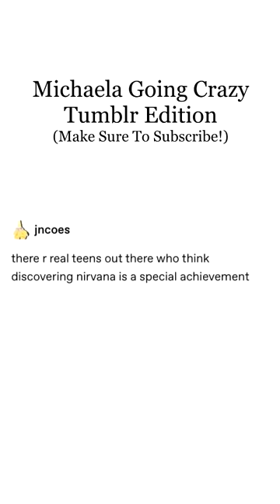Michaela Going Crazy - Discovering Nirvana